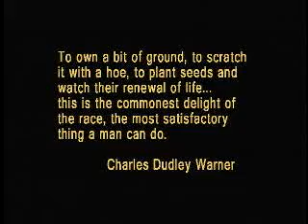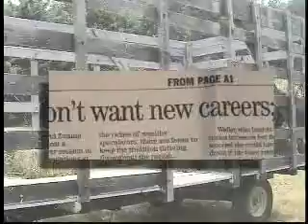The FARMER'S VOICE: Intro to Farmers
Excerpt from 'The Farmer's Voice' 2006 Doc about saving local farms (CT).  Copies available to show in your community.